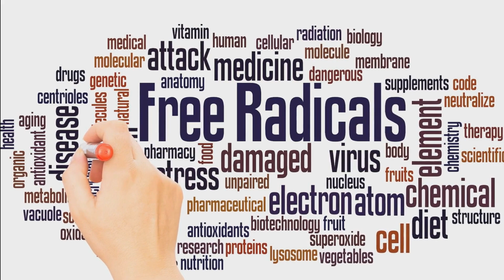SHOCKINGLY EFFECTIVE Home Remedy for INSTANT Upset Stomach Relief!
Unlock the POWER of Nature with our game-changing home remedy for upset stomach!  Say farewell to discomfort and hello to instant relief!  Dive into the ultimate solution that'll have your tummy doing a happy dance in no time. 🕺

Easy way to cure digestive problems! A simple sip of tea can lead to a world of benefits! Everything you need to know about clove tea! Having Digestive problems and want to boost your immunity? This tea can help your digestive system! Stop your upset stomach and boost your immunity. Clove tea is the perfect diarrhea home remedy.  We are here to educate you with natural solutions! Small Changes! BIG RESULTS!

Discover the SECRET ingredients that make this remedy a game-changer! From the kitchen to your tummy, watch as we unveil the surprising elements that work wonders. This isn't your average upset stomach fix – it's a revolution in well-being!